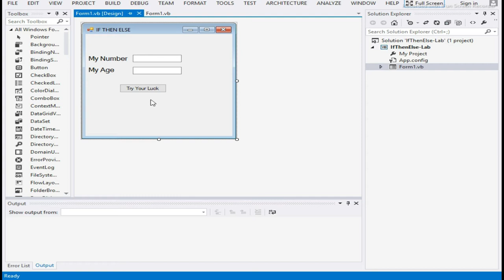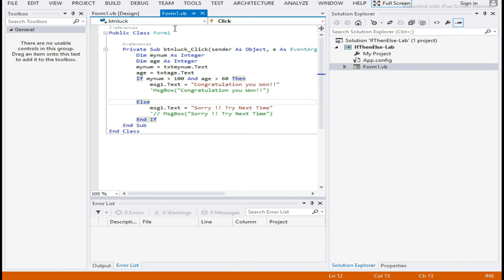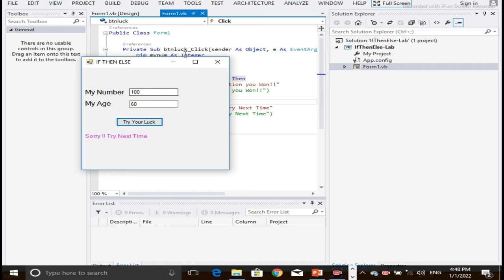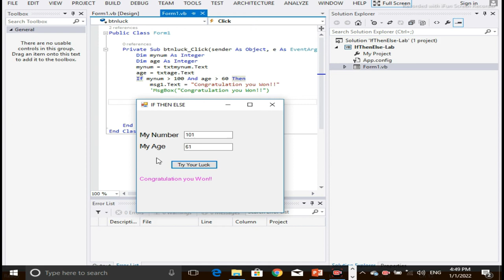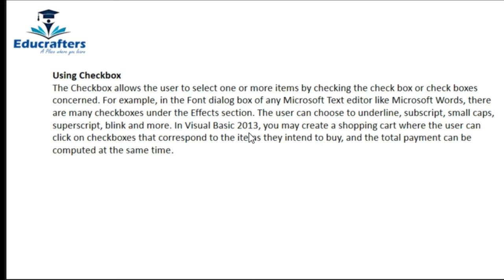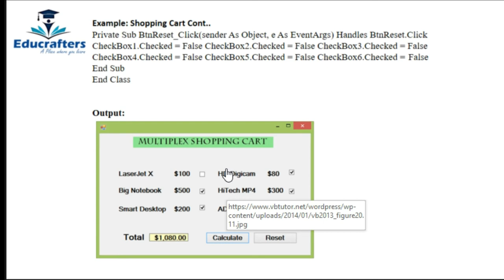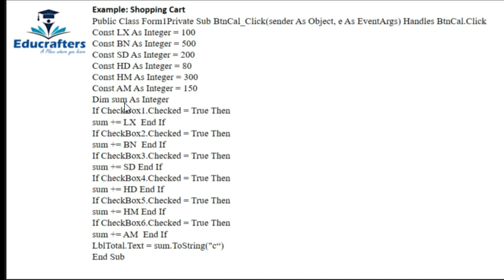(Visual Basic) Programming language part 9 in Urdu/Hindi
In This Video you will learn (Visual Basic) Programming language part 9 in Urdu/Hindi